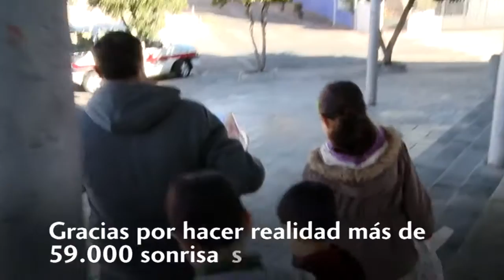Campaña de Juguetes 'Sus derechos en juego'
Desde Cruz Roja queremos agradecer a todas las personas y empresas que han colaborado con la campaña de juguetes 'Sus derechos en juego'. En total hemos repartido más de 119.000 juguetes entre 59.000 niños y niñas.